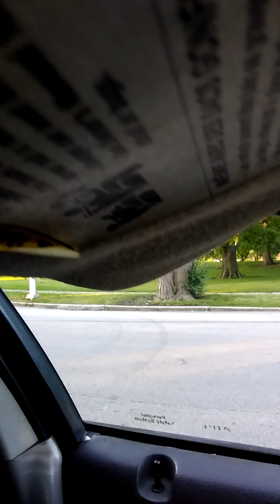eL Espíritu Santo , Rufino Vega y Grupo Alpha